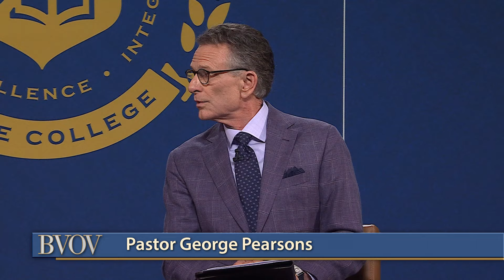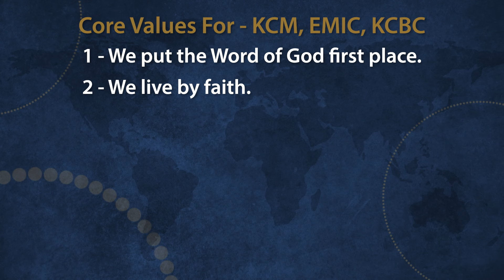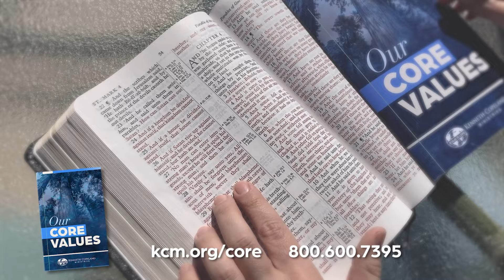Why Core Values?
Why core values? Watch Pastors George and Terri Pearsons on /Believer’s
Voice of Victory/ as they define core values and their influence in your
life. Learn to identify beliefs you’ve internalized contrary to God’s
Word, and replace them with seven core values that will guide you every day!